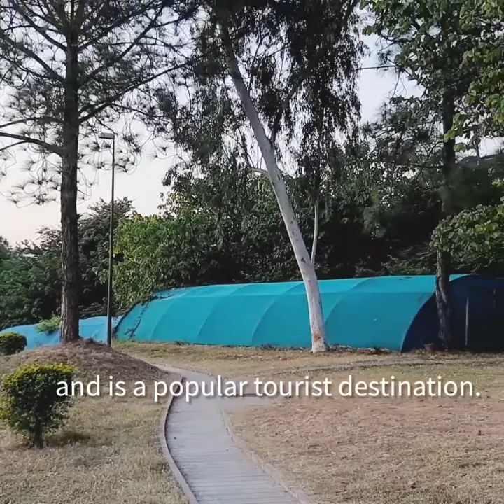Monument Museum...Markhor Vlog.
The Pakistan Monument is a national monument and heritage museum located on the western Shakarparian Hills in Islamabad, Pakistan. The monument was constructed to symbolize the unity of the Pakistani people. It is dedicated to the people of Pakistan who sacrificed their "today" for a better "tomorrow".
follow us on face book page Markhor Vlog.